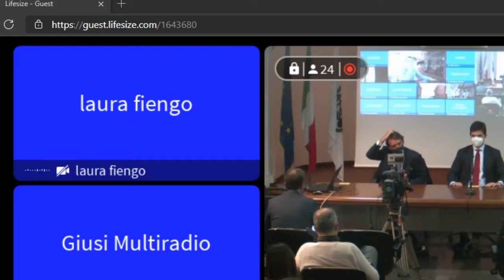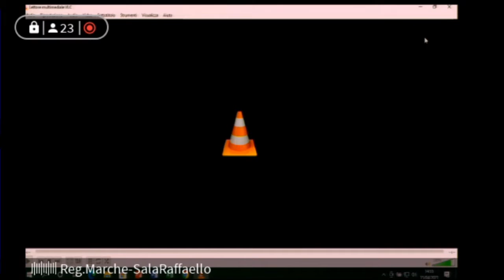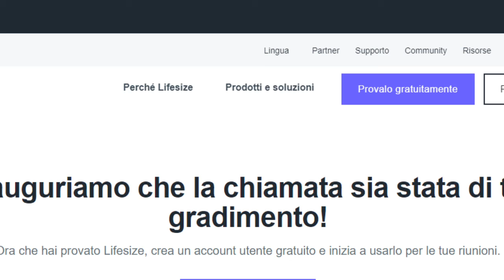Roberto Mancini testimonial delle Marche.